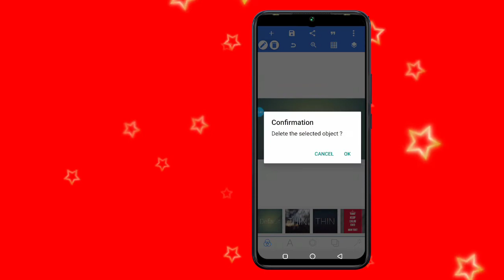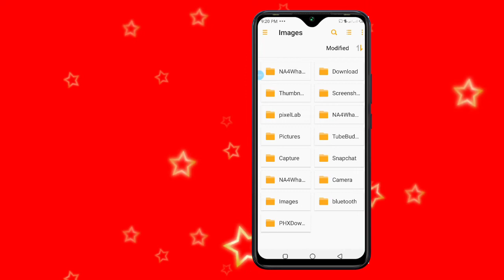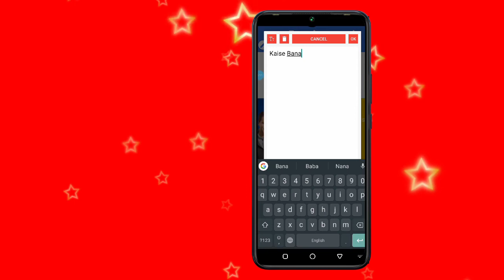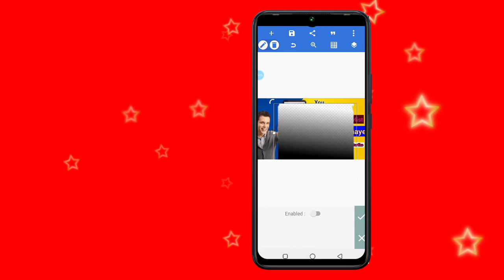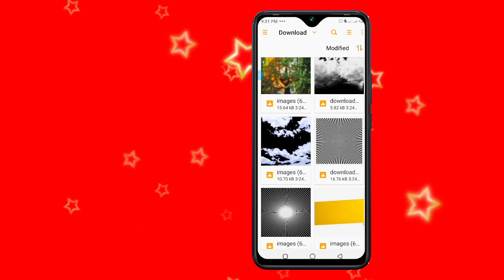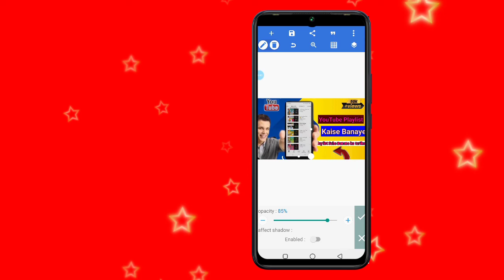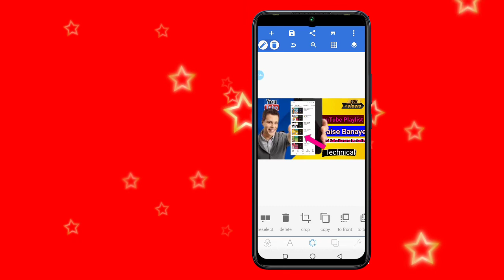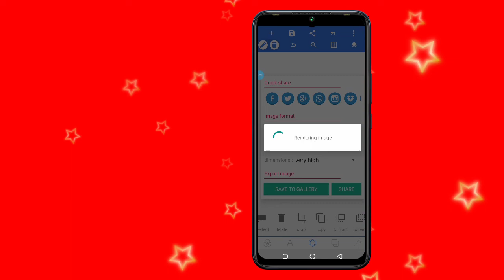how to create 4k HD thumbnail | HD thumbnail kaise banaye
thumbnail kaise banaye,status thumbnail kaise banaye,youtube thumbnail kaise banaye,how to create 4k hd thumbnail | 4k hd thumbnail kaise,how to make 4k hd thumbnail,how to make 4k ultra hd thumbnail

thumbnail kaise banaye,status thumbnail kaise banaye,youtube thumbnail kaise banaye,how to create 4k hd thumbnail | 4k hd thumbnail kaise | banaye

youtube thumbnail kaise banaye,thumbnail kaise banaye,how to make hd youtube thumbnail,hd thumbnail kaise banaye,hd thumbnail kaise banaye 2022,hd thumbnail kaise banaye pubg